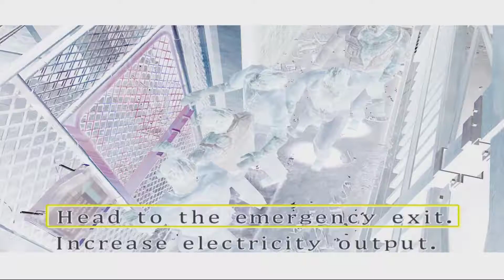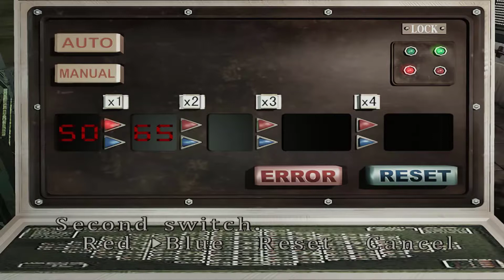Resident Evil 3 Nemesis HD Project - 3 Part No Comments ( Hard ) 💪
♫ Soundtrack
♫  CD 1:
♫ 1. Masami Ueda - The Last Escape ★
♫ 2. Masami Ueda - Option Screen
♫ 3. Masami Ueda - Title Calling
♫ 4. Masami Ueda - Her Determination
♫ 5. Masami Ueda - The Opening ★
♫ 6. Masami Ueda - The Nightmare Begins ★
♫ 7. Masami Ueda - Is There a Way Out?
♫ 8. Masami Ueda - The Great Novelist
♫ 9. Masami Ueda - Save Room (Free from Fear) ★
♫ 10. Masami Ueda - Meeting Brad
♫ 11. Masami Ueda - Cold Sweat
♫ 12. Masami Ueda - The City of Ruin
♫ 13. Masami Ueda - Imminent Slaughter
♫ 14. Masami Ueda - Nemesis' Theme
♫ 15. Masami Ueda - Feel the Tension
♫ 16. Masami Ueda - The Front Hall ★
♫ 17. Masami Ueda - The First Floor
♫ 18. Masami Ueda - All Dressed Up
♫ 19. Masami Ueda - The City Without Hope
♫ 20. Masami Ueda - Watch Your Back
♫ 21. Masami Ueda - Carlos' Theme
♫ 22. Masami Ueda - Never Give Up
♫ 23. Masami Ueda - Nicholai's Theme
♫ 24. Masami Ueda -Escape Together
♫ 25. Masami Ueda - Valediction
♫ 26. Masami Ueda - Cold Hearted Soldier
♫ 27. Masami Ueda - Quick & Fast Relief
♫ 28. Masami Ueda - The Common Cure
♫ 29. Masami Ueda - Escape to Ecstasy
♫ 30. Masami Ueda - Trespassing Zombies
♫ 31. Masami Ueda - Free Falling
♫ 32. Masami Ueda - Abrupt Gunshots
♫ 33. Masami Ueda -Don't Come Any Closer!
♫ 34. Masami Ueda - Complete Rest
♫ 35. Masami Ueda - Hero Time
♫ 36. Masami Ueda - S.G.G.S. Explosion
♫ 37. Masami Ueda - Pride and Valor
♫ 38. Masami Ueda - Impending Danger
♫ 39. Masami Ueda - Cable Car Crash
♫ CD 2:
♫ 1. Masami Ueda - Ominous Presentiment
♫ 2. Masami Ueda - The Clock Tower
♫ 3. Masami Ueda - Don't Lose Courage
♫ 4. Masami Ueda - No Rest For The Wicked
♫ 5. Masami Ueda - Mysterious Orgel (Correct)
♫ 6. Masami Ueda - Mysterious Orgel (Wrong)
♫ 7. Masami Ueda - From Relief To Terror
♫ 8. Masami Ueda - Menacing Nemesis
♫ 9. Masami Ueda - Unstoppable Nemesis
♫ 10. Masami Ueda - Bring Back Her Consciousness
♫ 11. Masami Ueda - The Hospital
♫ 12. Masami Ueda - Traitor
♫ 13. Masami Ueda - Almost There
♫ 14. Masami Ueda - Nemesis Again
♫ 15. Masami Ueda - Nothing But A Pawn
♫ 16. Masami Ueda - Earthquake
♫ 17. Masami Ueda - The Grave Digger
♫ 18. Masami Ueda - The Park
♫ 19. The Disused Plant
♫ 20. Masami Ueda - All Of A Sudden
♫ 21. Masami Ueda - The Worst Scenario
♫ 22. Masami Ueda - Defiant Behavior
♫ 23. Masami Ueda - The Last Arguement
♫ 24. Masami Ueda - Deservedly Death
♫ 25. Masami Ueda - Minutes Before Treatment
♫ 26. Masami Ueda - Nemesis Doesn't Give Up ★
♫ 27. Masami Ueda - Treated To Resurrect
♫ 28. Masami Ueda - Missile Approaching ★
♫ 29. Masami Ueda - Against The Chopper
♫ 30. Masami Ueda - Emergency Level D
♫ 31. Masami Ueda - Nemesis Final Metamorphosis
♫ 32. Masami Ueda - The Last Decision
♫ 33. Masami Ueda - The Second Chopper 1
♫ 34. Masami Ueda - The Second Chopper 2
♫ 35. Masami Ueda - The Second Chopper 3
♫ 36. Masami Ueda - Euthanasia Of Raccoon City
♫ 37. Masami Ueda - Unfortunate Event
♫ 38. Masami Ueda - Staff And Credits ★
♫ 39. Masami Ueda - Ever After
♫ 40. Masami Ueda - Title Calling Arranged
♫ 41. Masami Ueda - Choose The Best One
♫ 42. Masami Ueda - The Doomed City
♫ 43. Masami Ueda - Hellish Agony
♫ 44. Masami Ueda - Freedom Obtained
♫ 45. Masami Ueda - Reward And Result
♫ 46. Masami Ueda - Commercial (Short)
♫ 47. Masami Ueda - Commercial (Long)